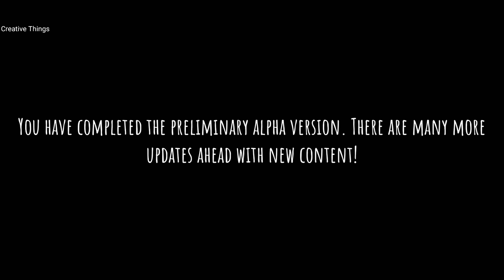Grandson - Escape The House Gameplay Part 1 Full Game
hello friends
this is gameplay video of Grandson Escape The House Game in android.

About Game: Grandson - Escape The House

Try to escape from the crazy grandpa whose house is full of puzzles!

You are in the house of a crazy old inventor. Your goal is to escape from a house full of puzzles and riddles. Grandpa has very good hearing, he can hear every rustle and step.
Grandpa has a pet, find a way to get around it or try to neutralize it for a while.
Be careful when moving around. You can hide under beds, in closets, and under tables. Find all the clues and solve all the puzzles without getting caught by the mad inventor. If you get caught, he'll put you in a cage! You only have one attempt to escape, be careful! Collect coins.
To distract grandpa, you can flip a coin or save coins to buy things in the store.

The game is under development !!!

Game: Grandson - Escape The House